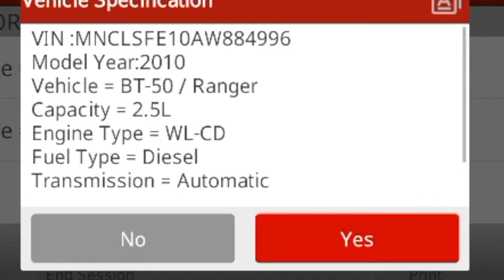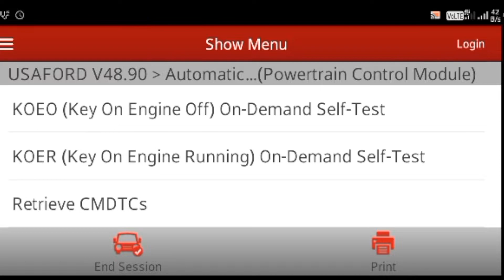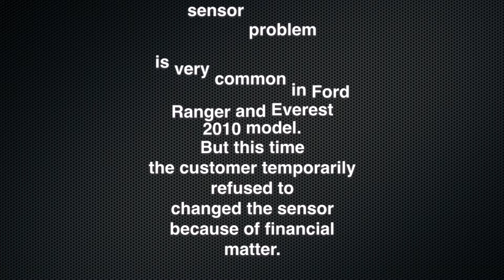P0107 Ford Ranger 2010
P0107 MAP (Manifold Absolute Pressure) / Barometric sensor